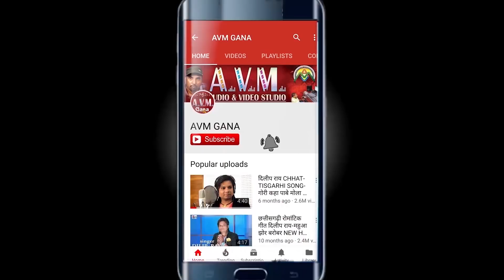Ajay Anant | Cg Panthi Geet | Jio Ke Tawar Satnami Ke Pawer | New Chhattisgarhi Geet | HD 2018 | AVM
Ajay Anant | Cg Panthi Geet | Jio Ke Tawar Satnami Ke Pawer | New Chhattisgarhi Geet | HD 2018 | AVM STUDIO RAIPUR

Album -
Song   -  Jio Ke Tawar Satnami Ke Pawer
Singer -   Ajay Anant